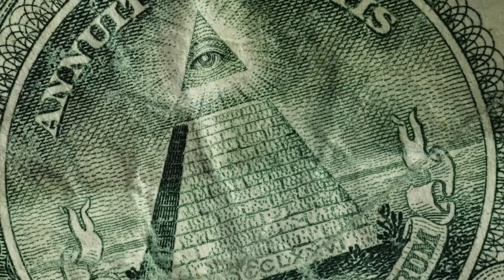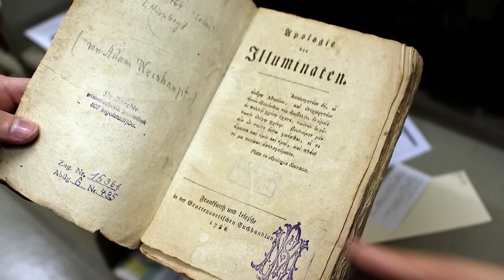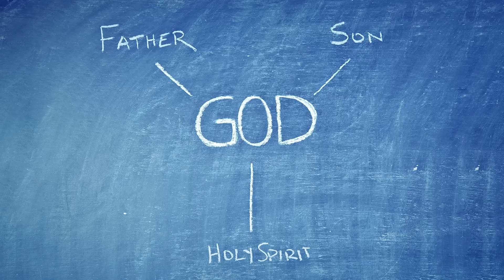ANO ANG SIMBOLO NG TATSULOK? ITO BA AY SA ILLUMINATI?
Ano nga ba ang simbolismo ng tatsulok? Ito ba ay kay Satanas?